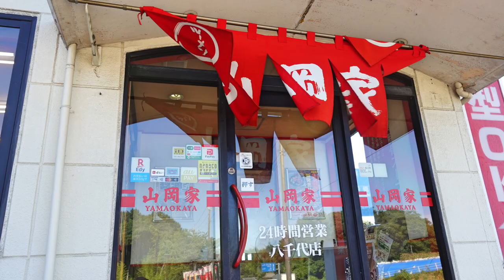【ラーメン山岡家】No.86. 期間限定 焦がし醤油ラーメン ＃1506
ラーメン山岡家　八千代店　7月26日販売開始の期間限定　焦がし醤油ラーメンを食べてきました。